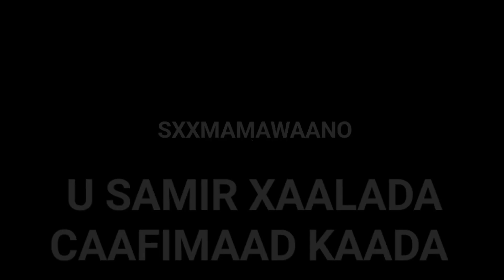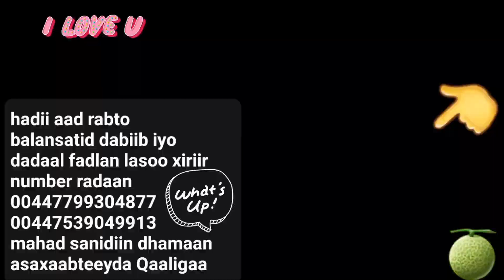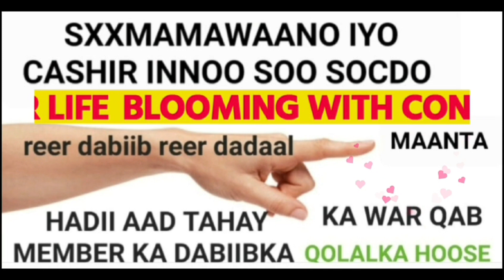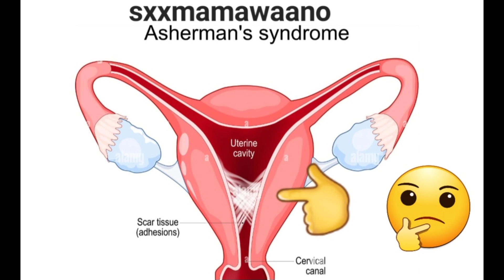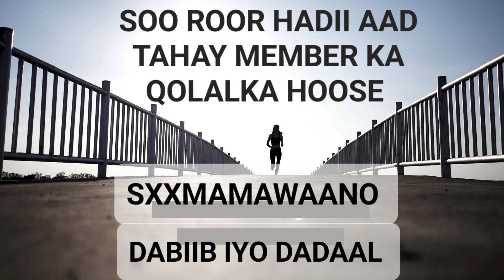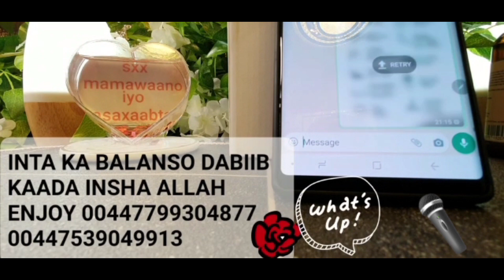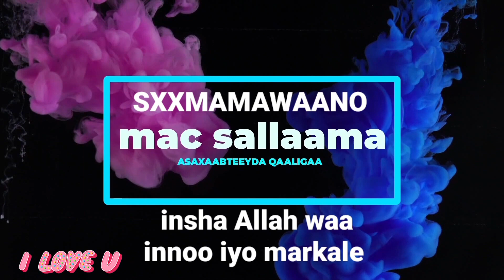HADII AAD WAAYSAY DHIIGII CAADADA ISKA SOO BAAR XABKA MAKAANKA AMA SCAR TISSUE GA